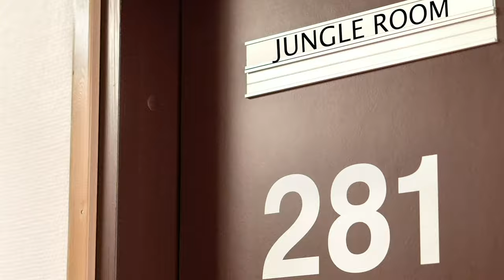(8) Eight Flip Cup Acrylic Pouring With Artie The Great A.P.E.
Today Artie does an eight cup flip on a bigger canvas than he normally uses. Artie hasn't done a flip cup acrylic pouring experiment in a while so he wanted to do it again. This time he wanted to put a spin on the flip cup technique. Hope You Enjoy!!! Let the team know down in the comments!!